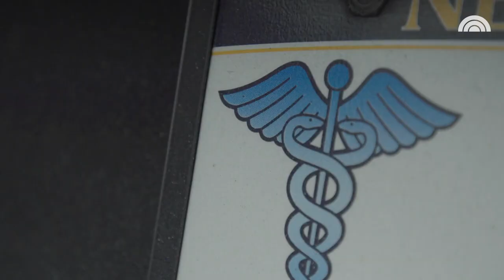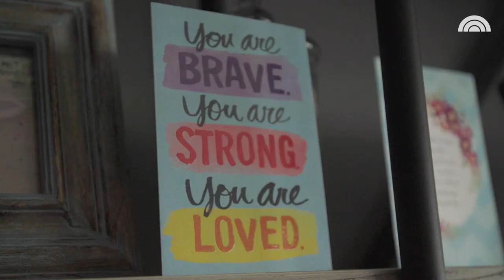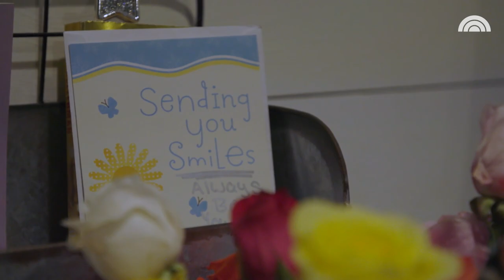VNS Health Hospice and Palliative Care Nurse Documentary Highlights With Patients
VNS Health Hospice and Palliative Care nurse Diane Blair was followed by the Today Show as she visited her patients in Staten Island. The documentary shows what Diane does as a home health aid and the appreciation her patients and their families have for her.